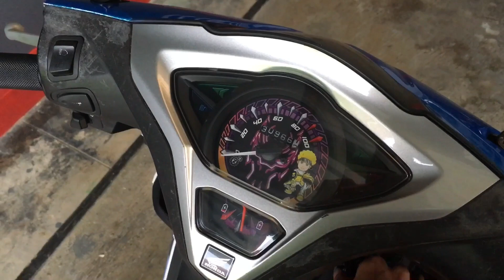Review Knalpot Standar Racing WRX Vario 110 LED [Otovlog #7]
Kali ini kita review sedikit tentang knalpot Standar Racing dari WRX Exhaust yang saya pasang di Honda Vario 110 LED.